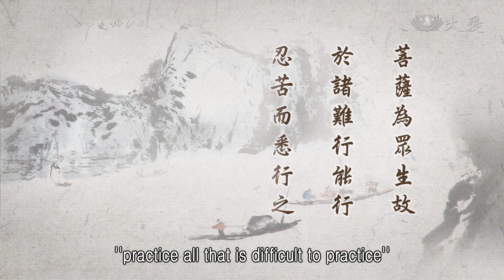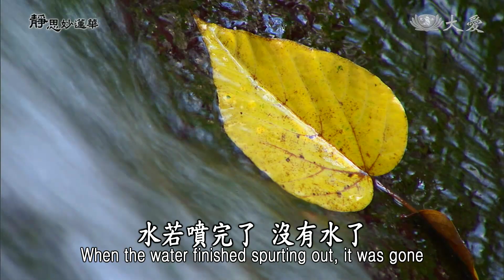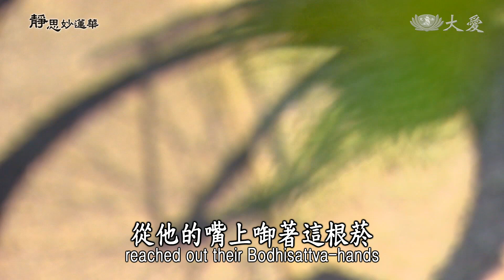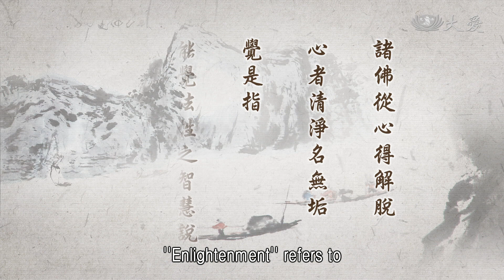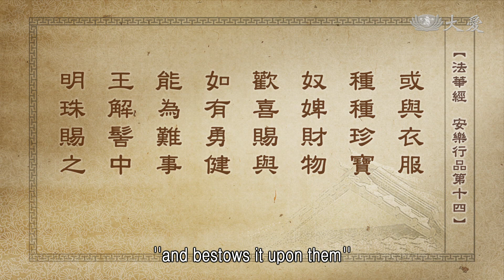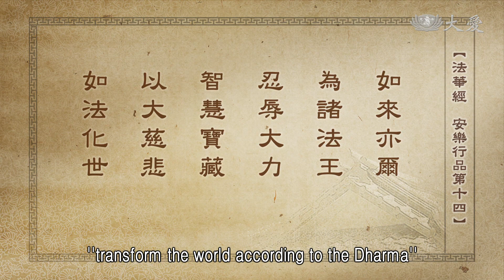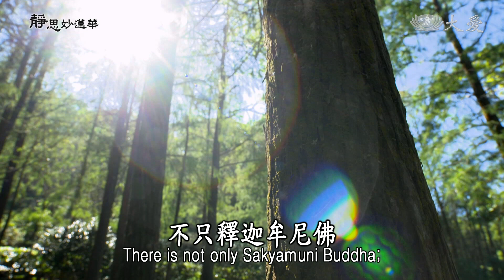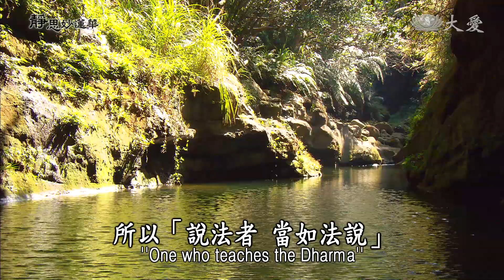Wisdom at Dawn E1448 - Bodhisattvas Practice All That Is Difficult (靜思妙蓮華 - 菩薩勇健 能行難事)